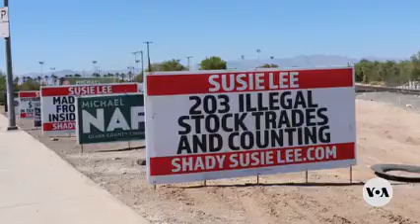How Republican-leaning Nevada became a swing state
In the U.S., all eyes are on the seven so-called battleground states that are expected to determine the outcome of the 2024 presidential election. While some of them have shifted politically over the years, the Western swing state of Nevada does not lean strongly toward one major party
The VOA Zimbabwe YouTube Channel streams every day at 2 pm (EST), Livetalk Talk Show, featuring current affairs, women’s issues, and youth programs. Listen to our VOA Zimbabwe news podcasts every day between 1 pm and 2:30 pm (EST).